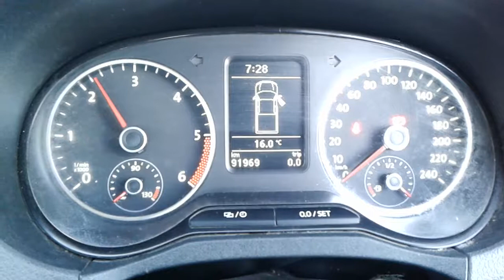DISMANTLING 2014 VW AMAROK 2.0LT TWIN T/DIESEL 6 SPD MAN C5292